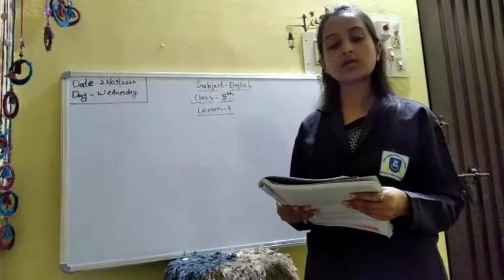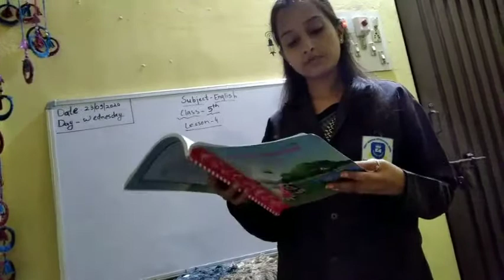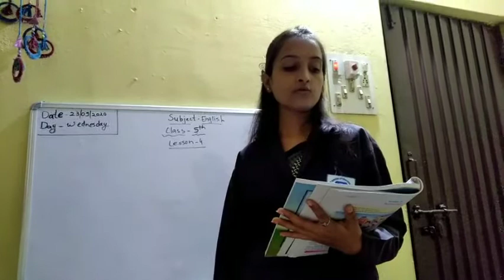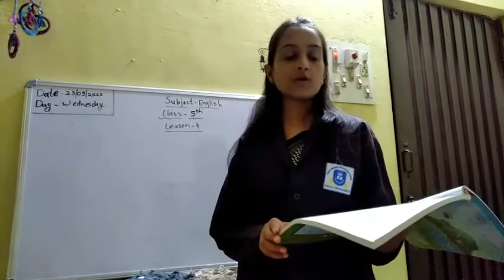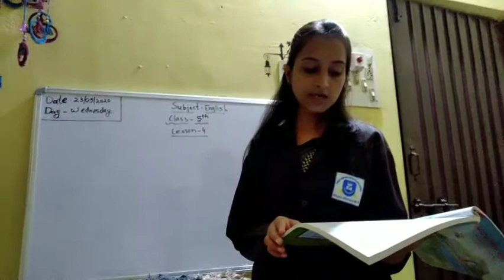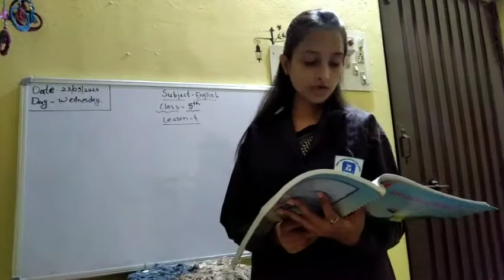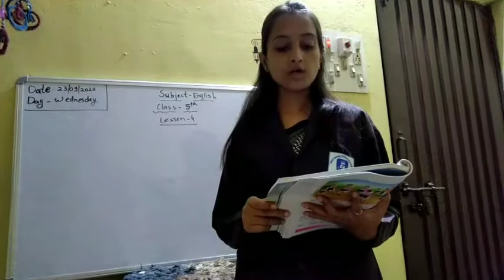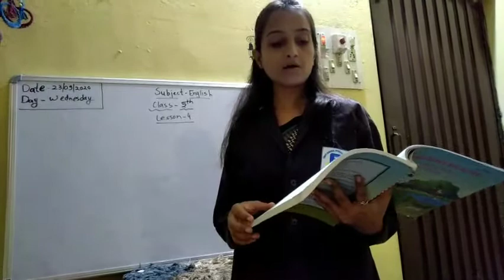class 5th lesson 4 subject English